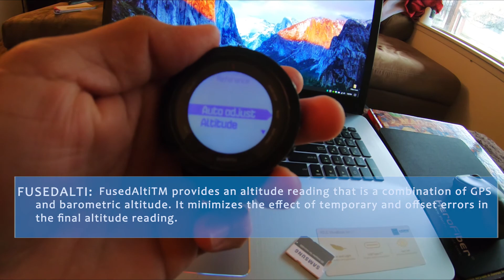Medio marathon bajo la lluvia